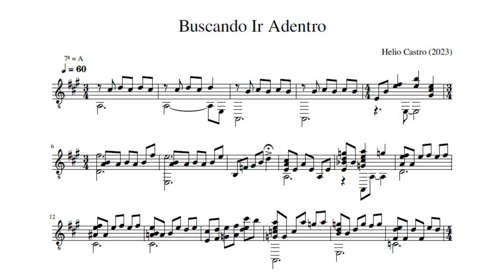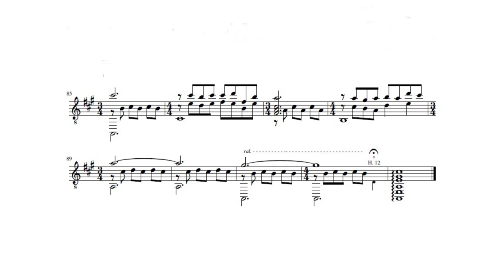Buscando Ir Adentro - Helio Castro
Buscando Ir Adentro (2023)
Para violão solo
Ficha Técnica:
Helio Castro - Violão, captação edição e mixagem